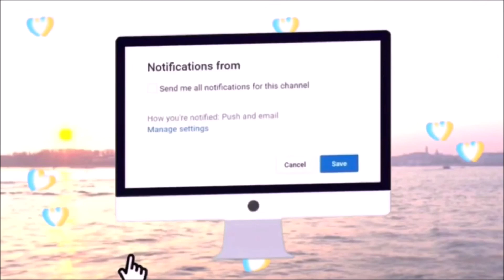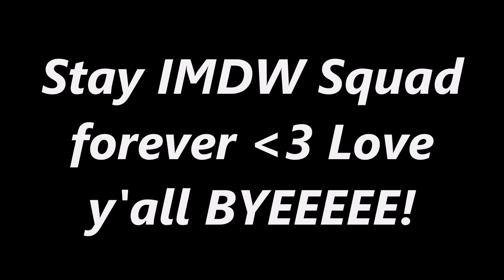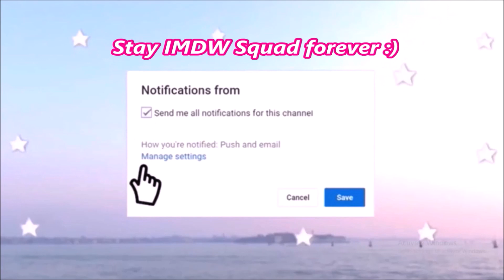Stranger Danger! || Full Story || IMDW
Hi Everyone! I am Prathana , 12 years old youtuber! So today I made a Story - Stranger Danger! , its kinda funny xD ... enjoy~

My Two Channels ~

2. My Cousin Brother's Channel -

Roblox ~

My Username : PrathanaOMG

City Tour Video~

Candy Land Tour Video~

Powfu - Life is Changing [Official Lyric Video] Ft. raynadayz & kinshi

Intro / outro by Aurelle